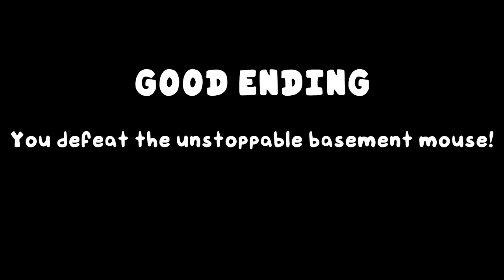Friday Night Funkin' VS Jerry, Tom's Basement Show 1.75 Bad Ending | FAN-MADE (FNF Mod/Tom & Jerry)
Friday Night Funkin' VS Jerry (BAD ENDING WEEK) for the PC in 2160p Ultra HD. The fanmade mod is based on the creepypasta Tom's Basement Show 2.0. Another epic mouse mod.

This is a fan-made version of The Basement Show, it has a few new fanmade
songs & 1 official encore song that was never used in the TBS 2.0 mod. There might be more fan songs in the mod, but it's hard for me to tell which ones they're. Most of them seem to be just covers of other songs so I skipped those. The guy who charted all of these songs is also a part of the official TBS team, but the fan song creators are NOT part of the official team. @Maxplay_Games I finally played it.

The Exhausted V2 song was pretty hard so I disable the miss sound effects so the music will still play out perfectly. I'll be playing it on very hard mode for all VS Jerry songs for the bad ending week plus the other songs. This mouse mod is actually over 5 hours long, but they're mainly covers so I skipped those. This mouse mod is as awesome as Mickey Mouse.

FNF Vs Jerry The Mouse | Friday Night Funkin': The Basement Show 1.75 Download:

Game Note by Dev from Tom's Basement Show V2: This is an fnf mod based on Tom and Jerry's creepypasta-like Lost basement. Boyfriend and Girlfriend want to buy a house so they meet Jerry the mouse who is selling his home, Jerry then shows BF and GF around his house and take them near a  basement. BF and GF.

There will be a Tom's Basement Show 3.0 in the future.

All Songs from Friday Night Funkin' VS Tom's Basement Show Full Week Mod Timestamp:
00:00 Bad Ending / Message (What if bf lose?)
00:05 Cutscenes 1
00:35 1) Exhausted V2 - Fan Song (Jerry vs BF)
01:53 Flash
02:33 Dialogue
02:51 Confronting yourself
03:47 BF is back
05:08 Bad Ending
06:28 Tom defeated Jerry
06:34 2) Pieces - Fan Song (Tom vs BF)
08:20 GF??? Where is GF?
09:36 Extra Week
09:41 3) Vanishing Encore Song (Official TBS Song, but Unused/Scrapped)
09:53 Transform into their encore design
12:15 Good ending?
12:51 Outro - CommunityGame

Mod Creators for VS Tom's Basement Show V2 Update below
VtollguntOfficalguy - Pieces (Fan Song)